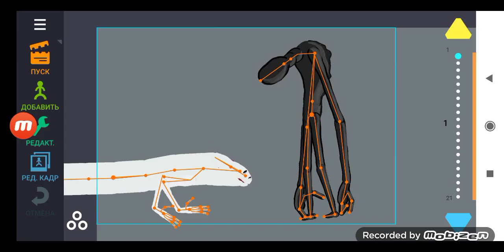Bridge Worm vs Breaking News